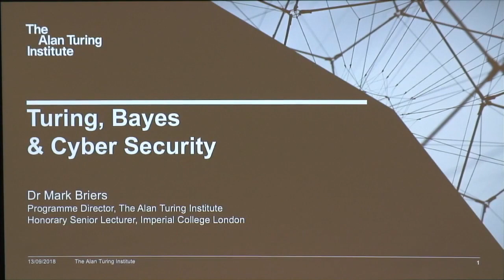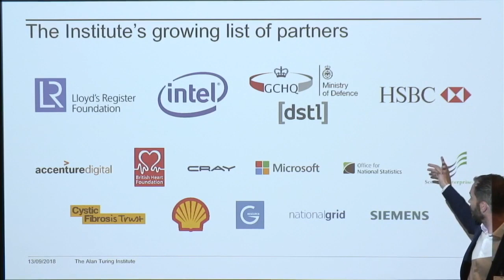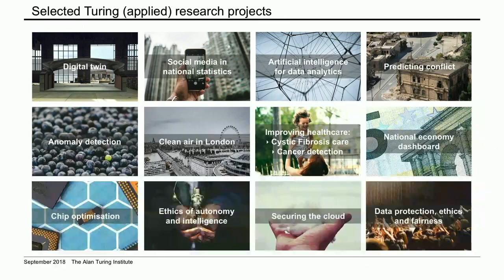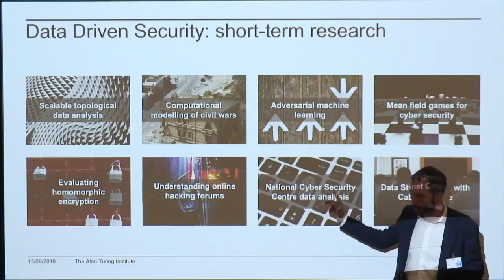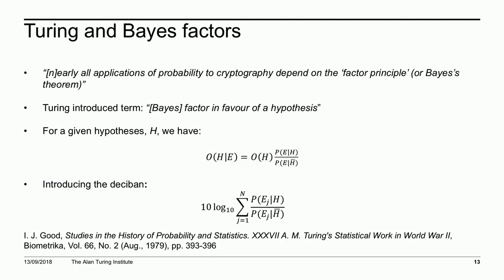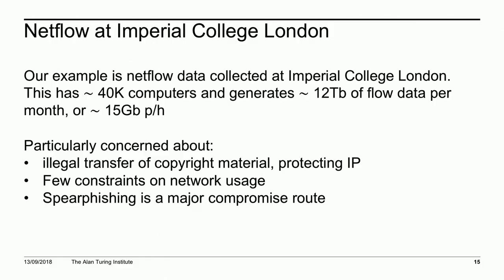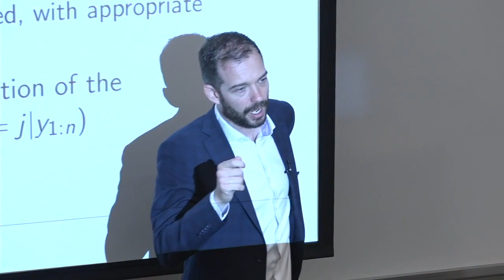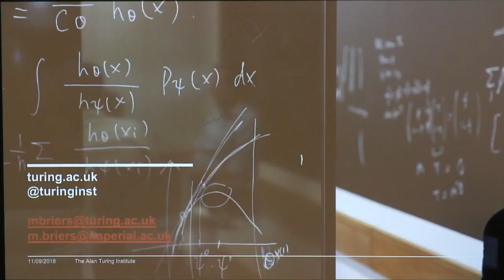Towards a Unified Bayesian Model for Cyber Security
With the realisation that Cyber attacks present a significant risk to an organisation’s reputation, efficiency, and profitability, there has been an increase in the instrumentation of networks; from collecting netflow data at routers, to host-based agents collecting detailed process information. To spot the potential threats within a Cyber environment, a large community of researchers have produced many exciting innovations, aligned with such data. Much of this research has been focused around "data driven" techniques, and does not often fuse data from multiple sources. Moreover, incorporation of threat actors' behaviours and motivations (as specified by Cyber security experts) is often non-existent. In this talk, I will present an initial unified Bayesian model for Cyber security, which allows explicit incorporation of expert knowledge, and provides a natural probabilistic framework for the fusion of multiple data sources.